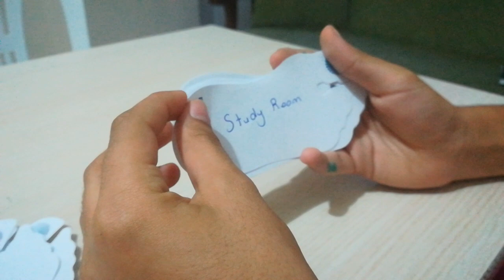Vocabulary Game - Passaparola :)))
Students have 2 minutes to say Turkish meaning of the word